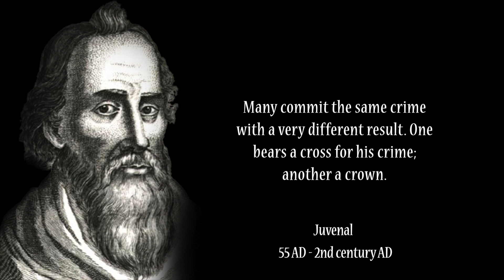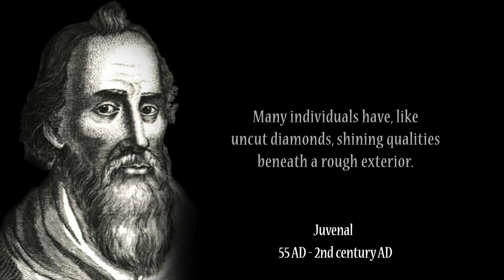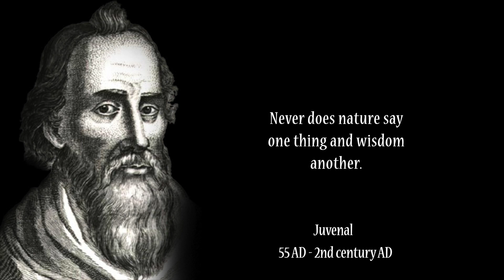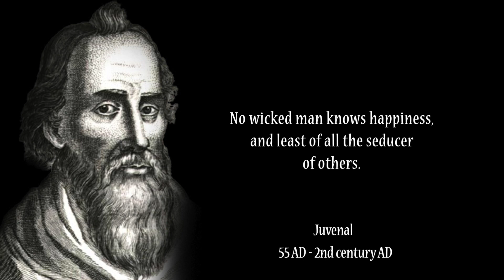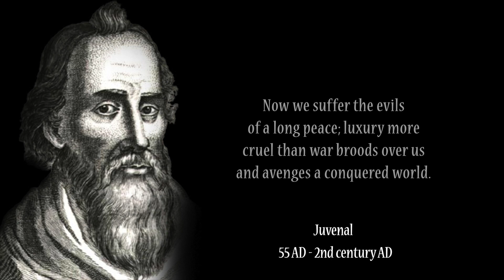Juvenal Quotes To Teach and Inspire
Roman poet active in the late 1st and early 2nd century AD, author of the Satires. The details of the author's life are unclear.
The Satires have inspired many authors, including Samuel Johnson and he is the source of many well-known maxims.